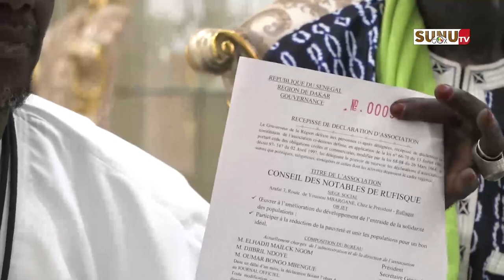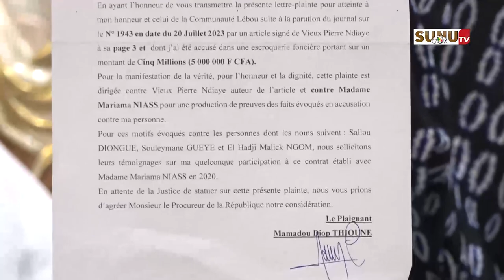Collectivités Lebou : destitué de ses fonctions Mamadou Diop Thioune réplique et apporte…